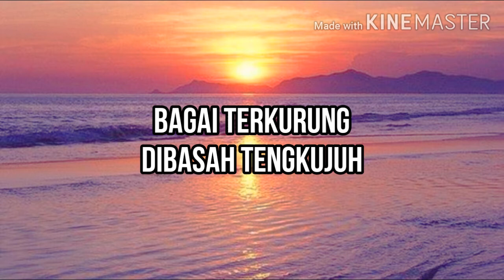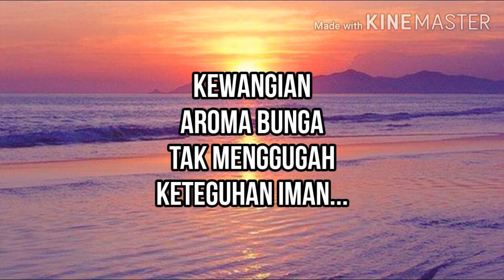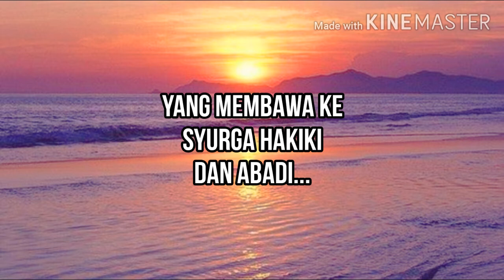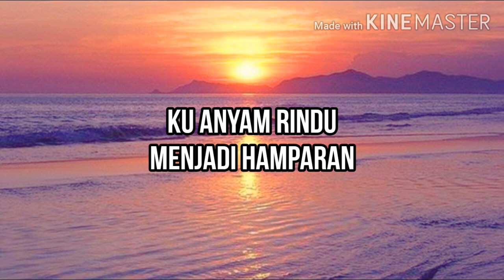INTEAM FEAT KHAI BAHAR - SETANGGI SYURGA (LIRIK)